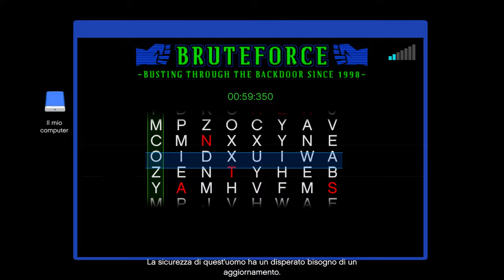LE MSSIONI IMPORTANTI PER AGEVOLARVI NEI COLPI A CAYO PERICO GTA V ONLINE 4K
In questo video ho rubato i due Aerei perché ho usato l'Alkonost per paracadutarmi in zona furto. Potete usare anche quelli più facili ad esempio il motoscafo. Io li sto testando tutti nei colpi.